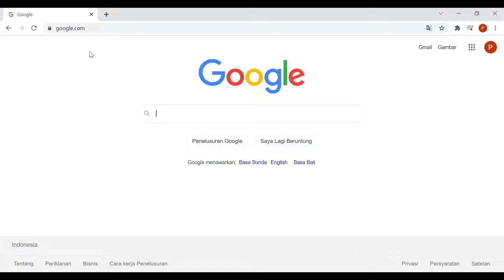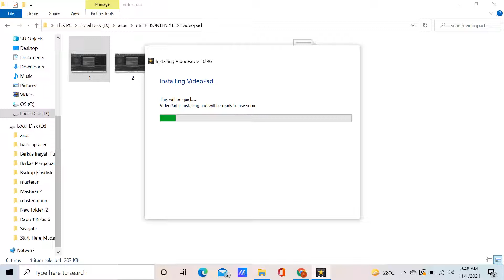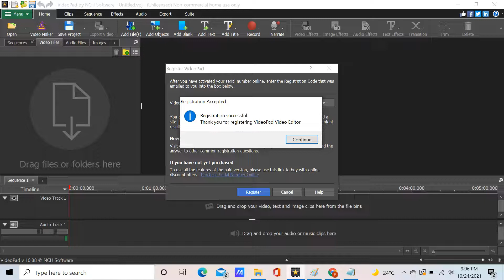VIDEOPAD - Registration Code 100% work for FREE ❗️❗️❗️ | KODE REGISTRASI ANTI GAGAL ✌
Buat kalian yang masih bingung mau edit video pake apa, kalian wajib coba aplikasi yang satu ini!!

VIDEOPAD

Copy paste code ini untuk registrasi:

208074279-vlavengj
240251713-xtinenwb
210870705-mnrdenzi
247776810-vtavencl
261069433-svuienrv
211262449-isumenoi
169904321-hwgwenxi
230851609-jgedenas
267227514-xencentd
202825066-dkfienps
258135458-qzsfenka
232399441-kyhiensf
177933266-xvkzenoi